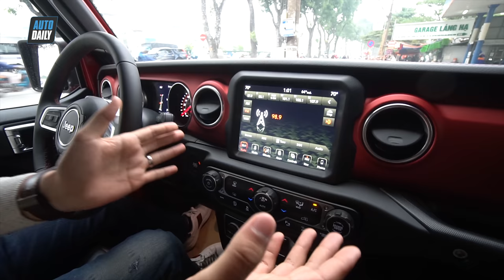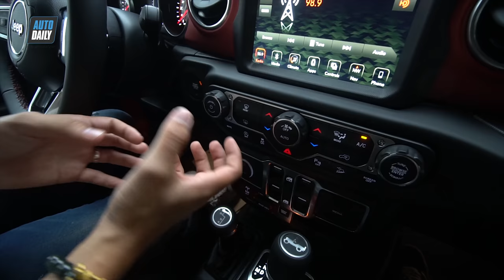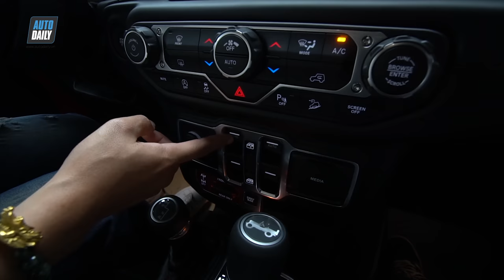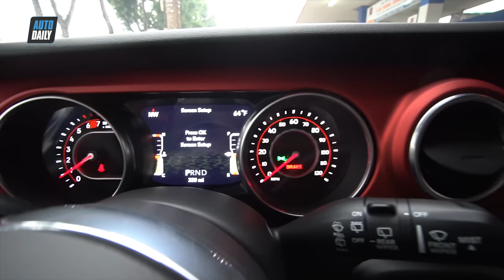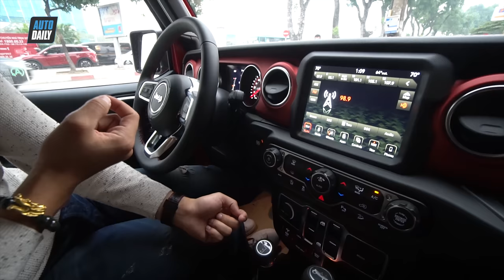Đánh giá nhanh Jeep Rubicon ĐỘC NHẤT Việt Nam |AUTODAILY.VN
Đánh giá Jeep Rubicon ĐỘC NHẤT Việt Nam |AUTODAILY.VN